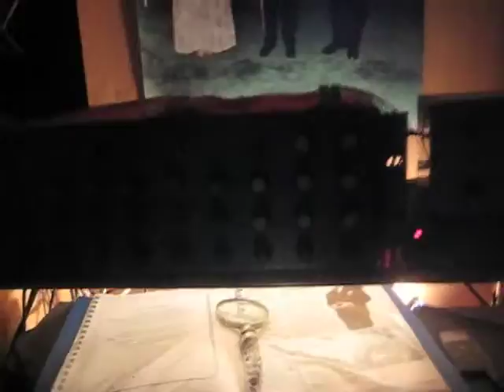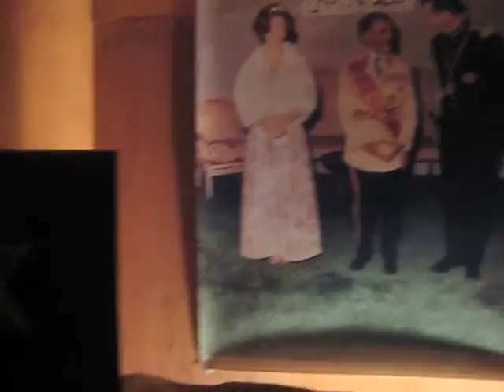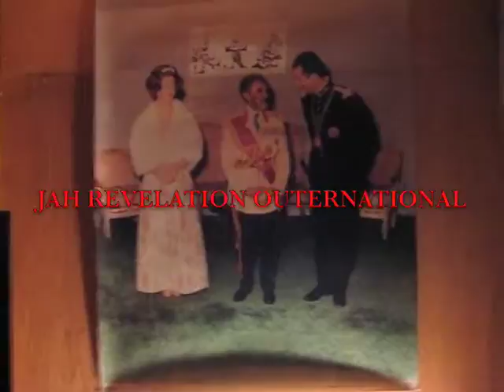Roots&Culture music @ home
Roots&Culture music at home